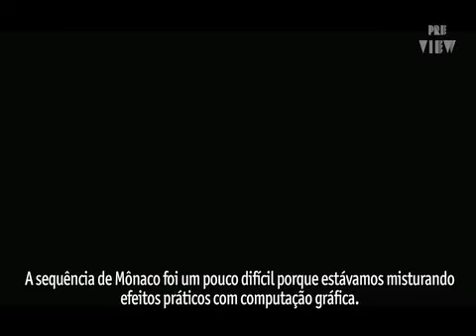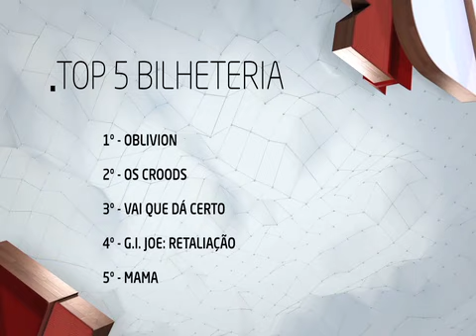Preview 18/4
Programa especial sobre a franquia Homem de Ferro